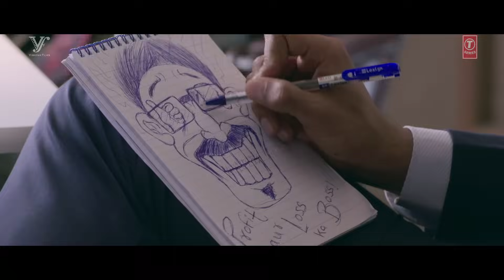LOVE GAMES Official TRAILER | Patralekha, Gaurav Arora, Tara Alisha Berry | T-SERIES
T-Series & Vishesh Films present in association with Mahesh Bhatt & Mukesh Bhatt "LOVE GAMES" Official Trailer video.

Love Games is an upcoming Bollywood urban thriller film written & directed by Vikram Bhatt, starring Patralekha, Tara Alisha Berry and Gaurav Arora in the lead role, produced by Vishesh Films with T-Series.

The film is releasing on 8th April, 2016 (worldwide)

Star Cast - Gaurav Arora, Patralekha, Tara Alisha Berry & others
Writer & Director - Vikram Bhatt
Associate Director - Anupam Saroj
Producer - Mukesh Bhatt & T-Series
Co-producer -  Vishesh Bhatt
Executive producer - Kumkum Saigal
Associate Producer - Sakshi Bhatt
D.O.P.  - Manoj Soni
Editor - Kuldeep Mehan
Production Designer - Swapnali Das
Head of Production - Sumit Sabherwal
Sound Designer - Kunal Mehta & Parikshit Lalwani
Music & Score -  Sangeet & Siddharth Haldipur